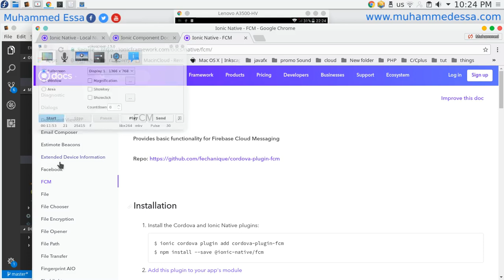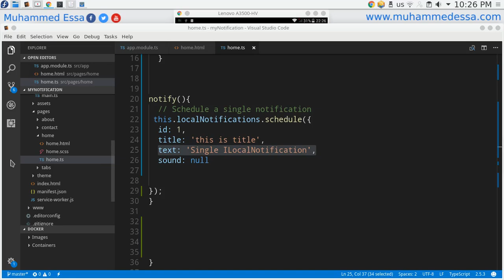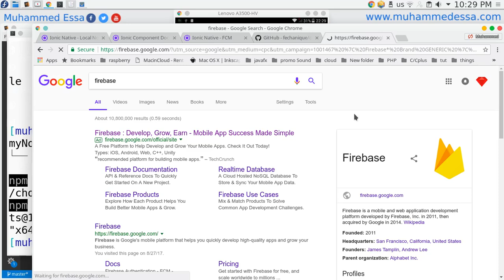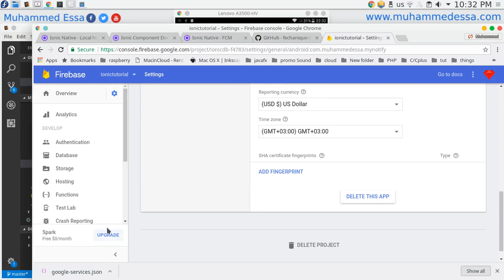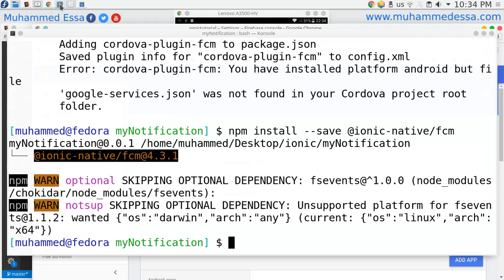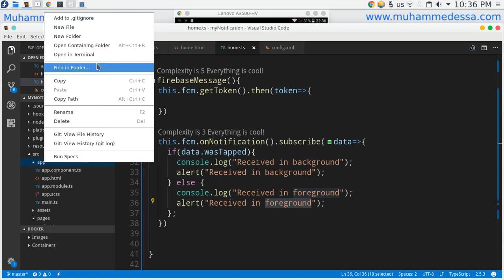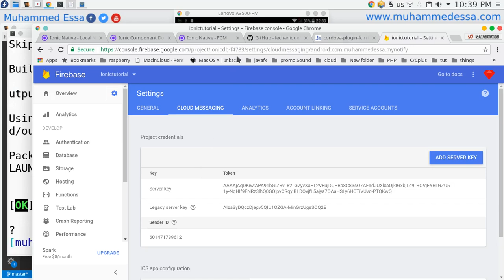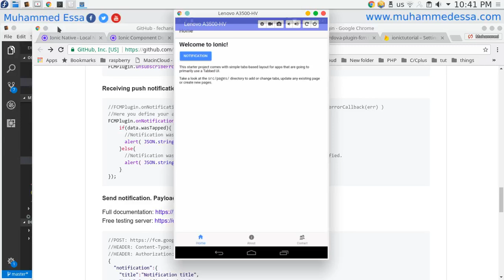96 Ionic 3 Firebase Notifications native plugin